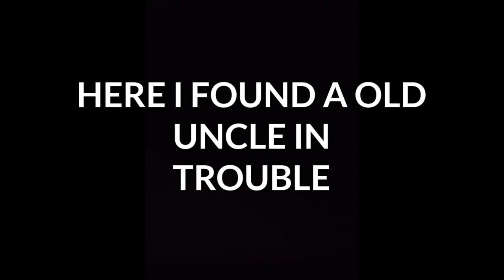JAMADARPALI DYKE SAMBALPUR 🛵🌅